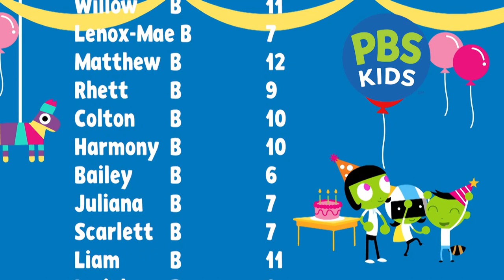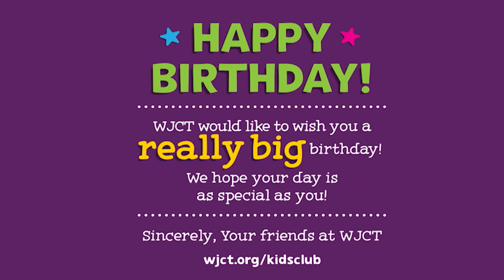Jax PBS Kids Club July 2023 Birthdays!